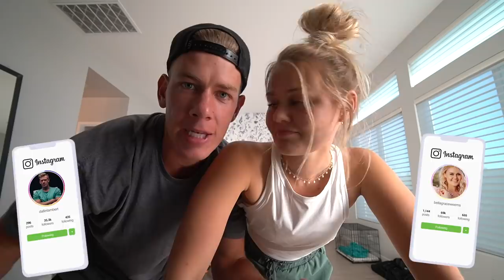CRYING IN FRONT OF OUR FRIEND TO SEE HOW HE REACTS!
Who expected josh to act like that??